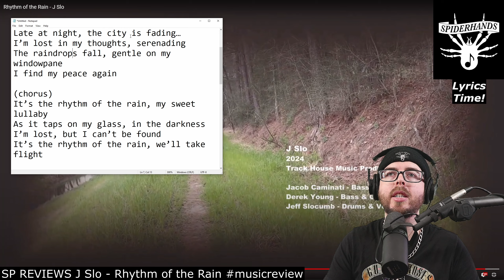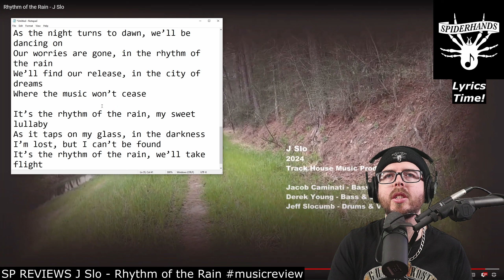SP REVIEWS J Slo - Rhythm of the Rain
Sup Shredders! This is an SP REVIEWS, a music review of a song by J Slo titled "Rhythm of the Rain".

TIMESTAMPS:
00:00 - Intro
00:17 - Listening
05:19 - lyrics
06:28 - Conclusion